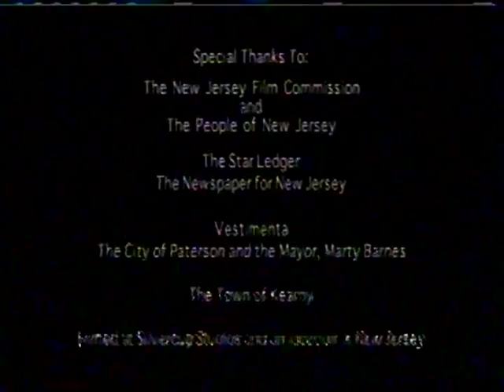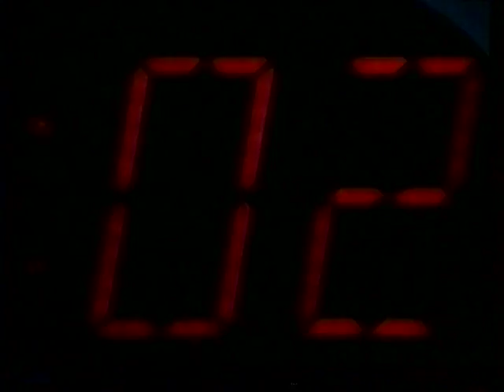SOPRANOS S2 Promo James Gandolfini, Robert Patrick 2000, Tom Fontana OZ tattoo promo